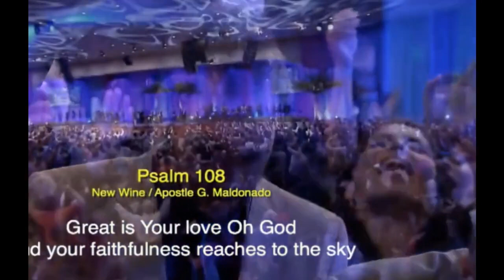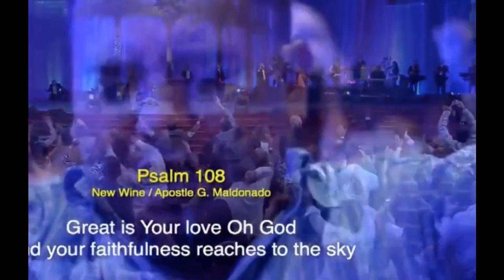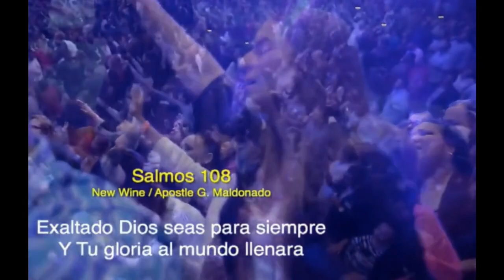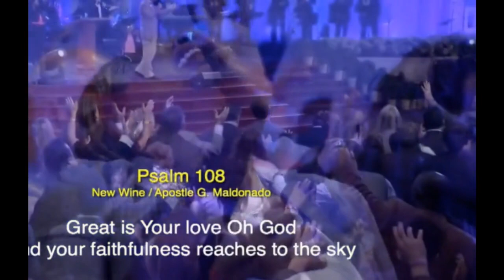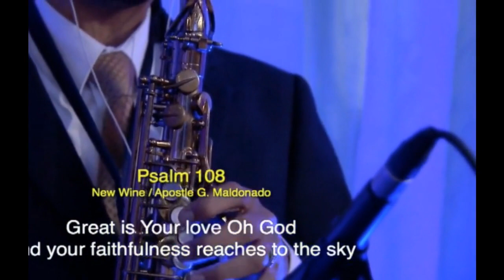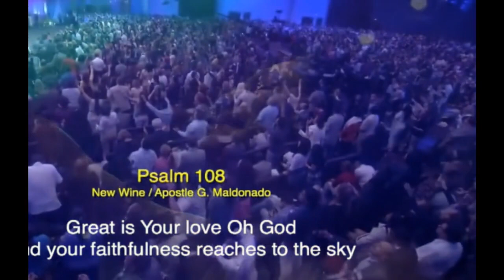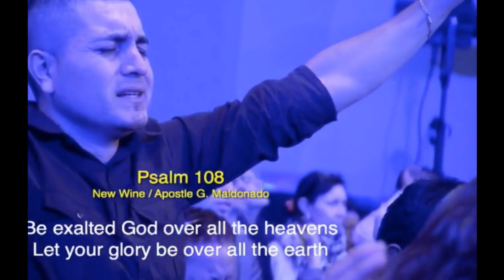New Wine Praise and Worship - Psalm 108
New Wine - Psalm 108
King Jesus Ministriy June 26, 2015